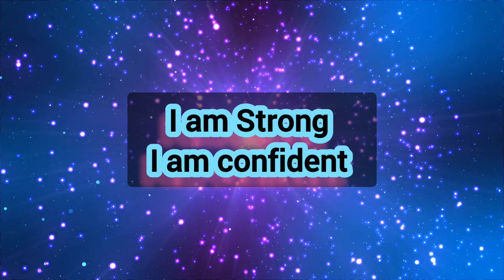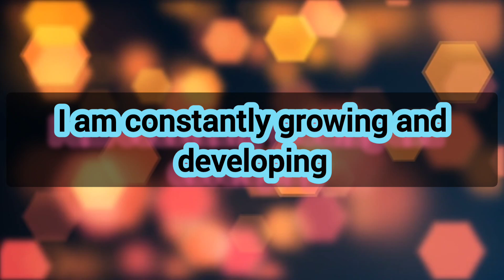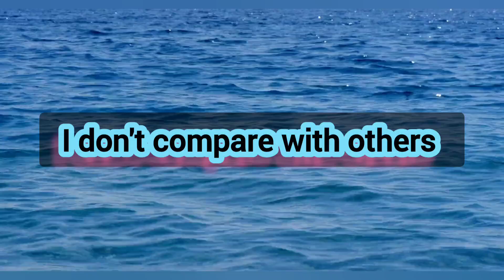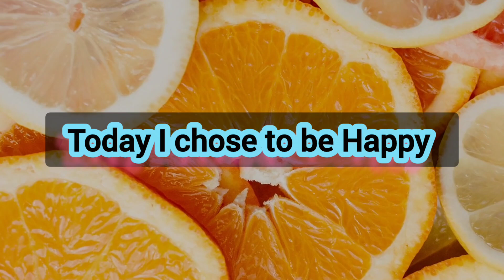50 Positive Affirmations to Manifest Your Dream Life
Motivation Video affirmations for a successful life and peaceful life.
positive Life affirmations, morning life Affirmations .